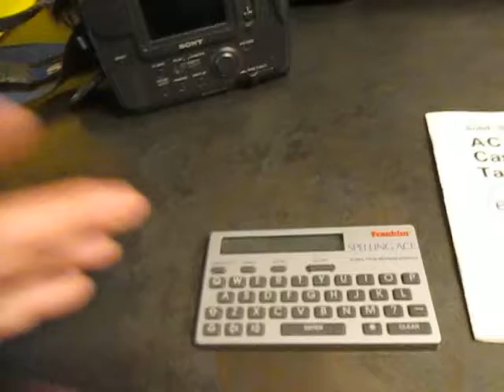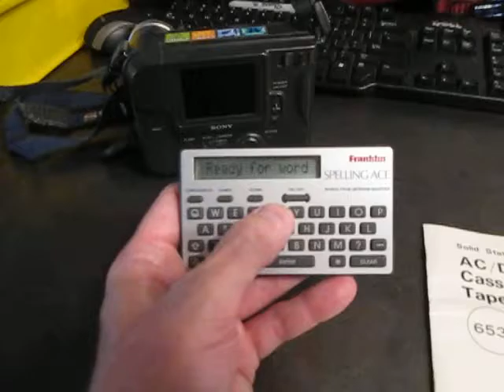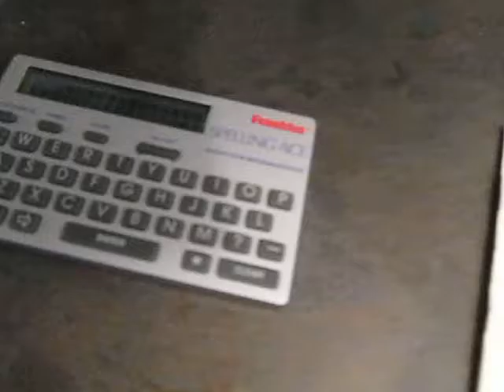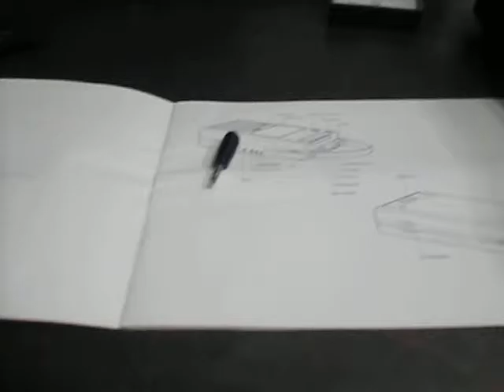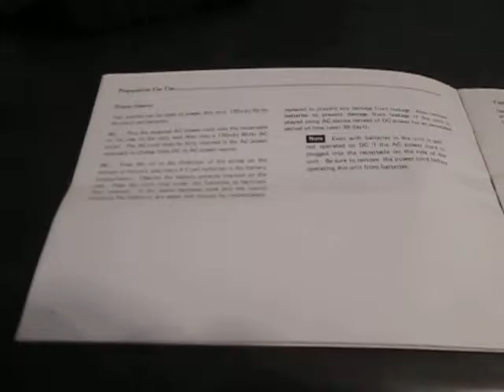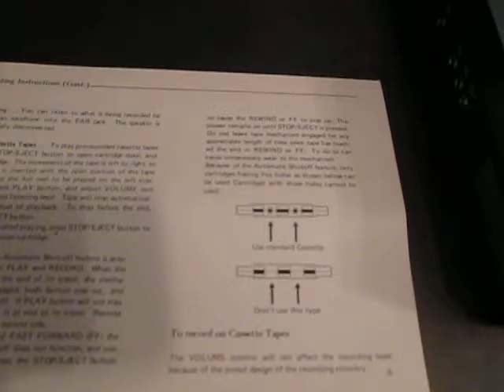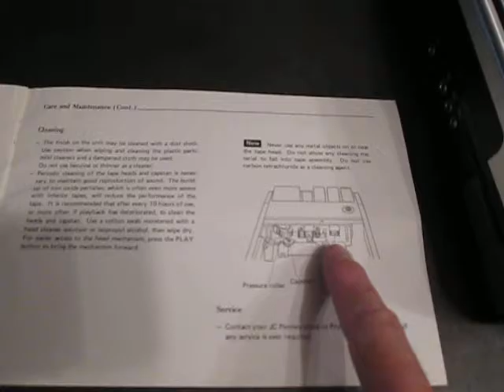The Retro Gamer! - Pioneer Laserdisc Player Styx, JCPenney cassette player, Franklin, Sony Mavica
The Retro Gamer! - Pioneer Laserdisc Player Styx JCPenney cassette player franklin spelling ace sony mavica digital camera